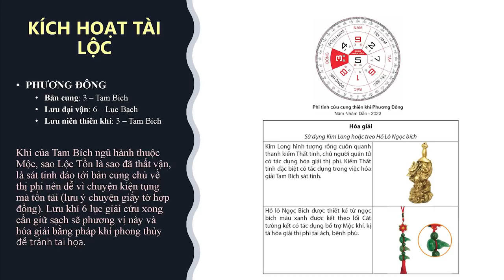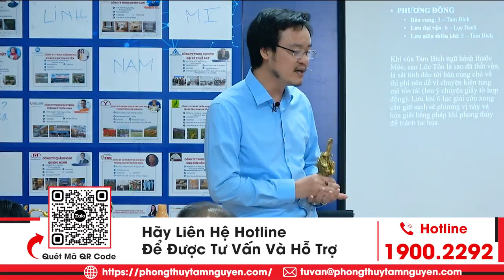Kích hoạt Tài Lộc phương Đông trong nhà năm 2022 - Bài 33 | Khóa học Kích Tài Lộc 2022 | pttn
Tên Video: Kích hoạt Tài Lộc phương Đông trong nhà năm 2022 - Bài 33 | Khóa học Kích Tài Lộc 2022 | pttn
▶ Dịch vụ cung cấp:
1. Tư vấn lập Hồ Sơ Phong thủy Nhà đang ở, Nhà chung cư, Nhà xây mới, Văn phòng làm việc, Thiết kế hồ sơ Kiến trúc Phong thủy
2. Tư vấn lập Hồ Sơ Phong thủy nhà máy, quy hoạch khu đô thị
3. Tư vấn lập Hồ Sơ Phong thủy nhà thờ, đình, chùa, miếu, phủ
4. Tư vấn Thiết kế đặt để mồ mả âm trạch
5. Dịch vụ xem ngày Cưới hỏi, Động thổ, Đổ mái, Nhập trạch, Khai trương, Mua xe, Ngày giờ sinh, Sim số phong thủy.
6. Dịch vụ Khai Quang, điểm Cốt, nạp Khí cho vật phẩm Phong thủy
7. Lập Hồ sơ Tư trụ - Bát tự Cao cấp, Tứ trụ - Bát tự Trọn Đời, Tứ trụ Bát tự Hôn nhân, Tứ trụ - Bát tự Tính danh, Tứ trụ - Bát tự Nhân duyên
8. Cung ứng, sản xuất, chế tác các Vật Phẩm, Pháp khí, Pháp cụ Phong thủy
9. Tài liệu, sách Văn hóa phương đông, Ứng dụng App – WebApp, Đào tạo Phong thủy, Tứ trụ, Dịch học, Tử vi, Tướng học
10. Cung cấp các khóa học trực tuyến và đào tạo tại chỗ về Phong Thủy, Tứ trụ, Dịch học, Tử vi, Tướng học.